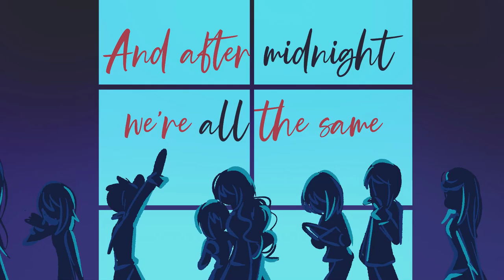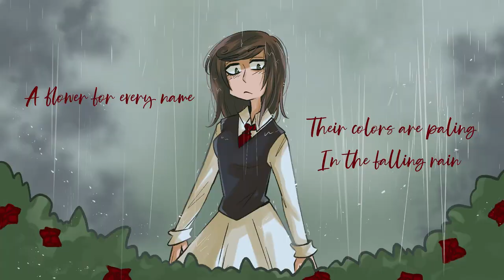KILL THE LIGHTS ｜La sonrisa del escorpión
Como ya es tradición cada vez que publico un libro nuevo, no podía faltar su correspondiente animatic. Aunque hay varias canciones a las que puedo asociar con La sonrisa del escorpión, Kill the lights siempre es la primera que me viene a la cabeza. Quizá por ese toque de cuento siniestro que encaja tan bien con la historia.

"En el palacio de una isla remota, doce jóvenes participan en un siniestro juego: la Noche del Escorpión. Al final del día, cada uno desempeña un rol y practica para la partida final. En ella, deberán ser cautos y forjar alianzas para que el asesino, a quien se le ha asignado el rol de escorpión, no resulte vencedor.

Cuando creen estar preparados, todo se tuerce: Liliana, una de las antiguas jugadoras que había fallecido en un supuesto accidente, sale a rastras de la tumba. Los doce participantes pasan a ser trece y los acontecimientos se precipitan. Ahora la verdadera partida da comienzo. Los jugadores empiezan a morir uno tras otro y se hace evidente que el escorpión no es el único que supone una amenaza mortal."

✦CRÉDITOS✦
⊹Canción: Kill the lights [The birthday massacre ]
⊹Dibujos y edición: Celia Añó
⊹Historia: La sonrisa del escorpión

© Este vídeo y sus dibujos me pertenece. Por favor, no lo subas sin permiso a otras redes.